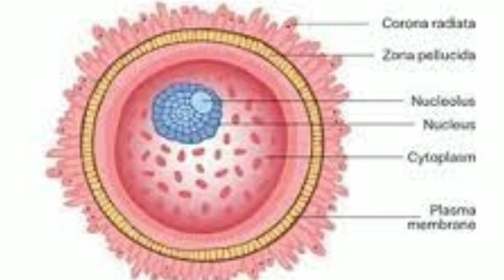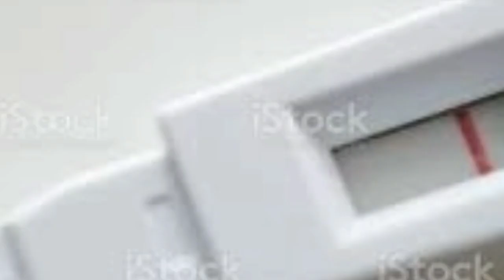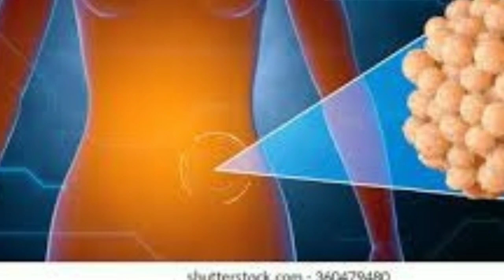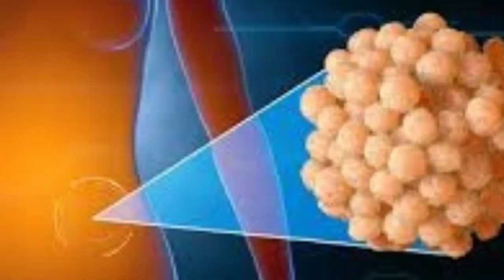Reasons for baby heartbeat stop in your pregnancy/no heartbeat baby in womb/ultrasound scan tamil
Puguntha veedu

Second line light line pregnancy or not?

My all videos only my experience...if u follow or not as your wish only.i m not compulsory for anyone.

Kindly comment or whatsapp friends
I almost reply in my comments...don't call friends